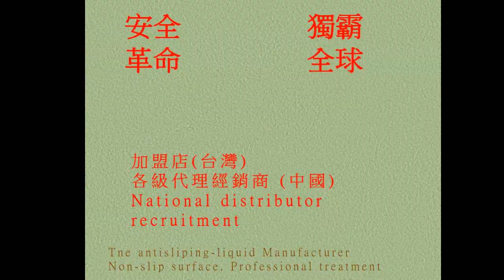P.A.S.T 66 Car beauty, Tile, Non Slip Treatment